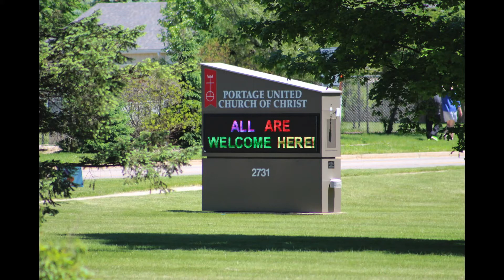Children's Message October 11